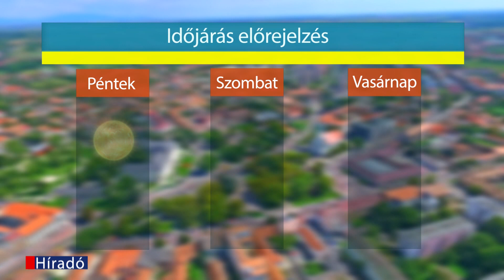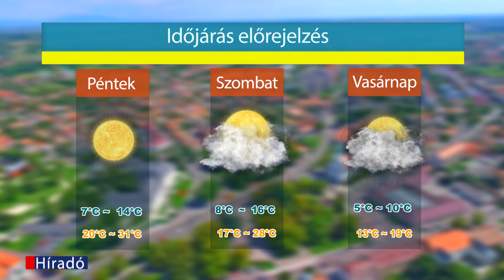Hatvan TV Híradó 2024-09-26